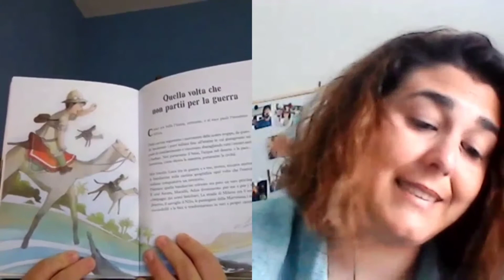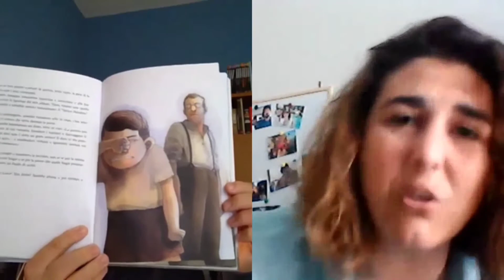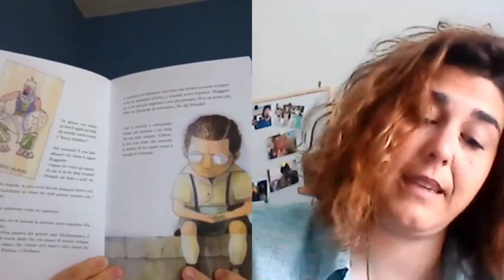Intervista a Francesca La Mantia - Associazione Il Colombre - Evento "RESISTENZE 1945-2020"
In occasione della rassegna partigiana "Resistenze 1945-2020", il 25 Aprile l'associazione Il Colombre presenta "Incontri per la libertà", con una video intervista a Francesca La Mantia, durante la quale si parlerà di "Una divisa per Nino", l'ultimo libro dell'autrice, edito Gribaudo.

“Una divisa per Nino. Il fascismo narrato ai bambini”

Un bambino, Nino, in pieno Fascismo e durante la guerra di Etiopia (1936) cerca di diventare un bravo figlio della lupa per conquistare una sua compagnetta di scuola. Ma il suo fare un po' goffo, l'amicizia con il suo vicino di casa, l'antifascista Ruggerini, e con il figlio di questi, Gabriele, il ritorno dalla guerra del fratello maggiore di lui, provocheranno in Nino un radicale cambiamento e un rifiuto totale del regime e della violenza. Un viaggio intenso e toccante verso la consapevolezza e la scelta: da una divisa
che non viene indossata per caso a una divisa che Nino sceglierà di non indossare. La storia vista attraverso gli occhi di bambini protagonisti dei periodi raccontati. Nino esiste e non è solo, ma sono tanti bambini che l'autrice ha intervistato e di cui ha raccolto le esperienze nel suo film, La Memoria che resta. Il libro contiene anche 2 appendici "Date e fatti storici" e "Il Fascismo e la scuola". Per raccontare un periodo difficile come quello del Fascismo e della guerra in Etiopia ai bambini, da un punto di vista comprensibile, perché la dimensione della scuola la vivono in prima persona.

Illustratore: Matteo Mancini
Editore: Gribaudo
Anno edizione: 2020
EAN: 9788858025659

Acquistabile on-line e in store in tutta Italia su Feltrinelli.it, Libraccio.it, Amazon.it, Libreriauniversitaria.it, Unilibro.it, Mondadori.it .